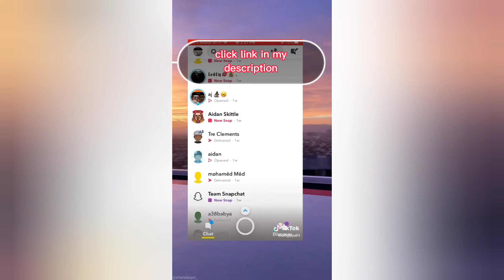charli d'amelio vs AddisonRae | TikTok compilation videos 2022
click link here to grow your snapchat account =